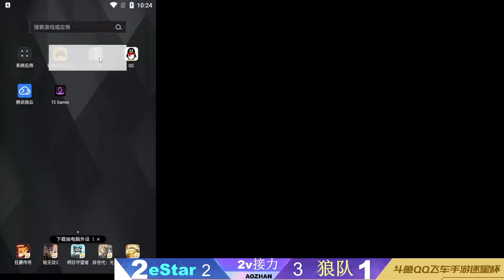【逐星杯】寧清 vs 風華 大魔王極限搶7上陣第一輪!!│寧清│狼隊 vs eStar│Match8(1v1競速搶7）G3(上)│QQ飛車│Garena極速領域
參賽隊伍 AG eStar RW 狼隊 RDG KZ
此比賽是在年度總決賽前打的～

2010第三屆TESL職業電競聯盟 總冠軍
2012第五屆TESL職業電競聯盟 總冠軍
2013第六屆TESL職業電競聯盟 總冠軍